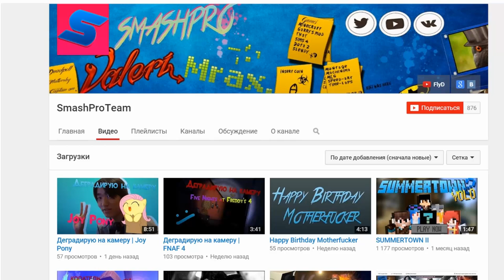ОТКРЫТИЕ КЕЙСОВ С ПОКЕМОНАМИ В MINECRAFT PIXELMON #11 | КЕЙСЫ КАК В CS GO!